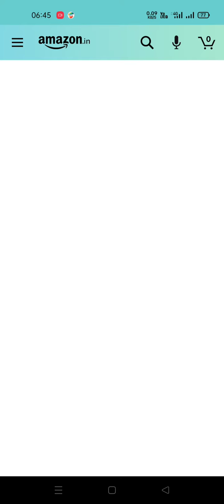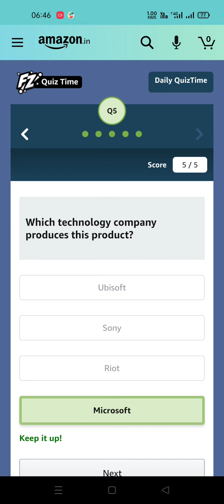Today Amazon Quiz 12 April 2021 / Prize 10,000 Amazon Pay Balance